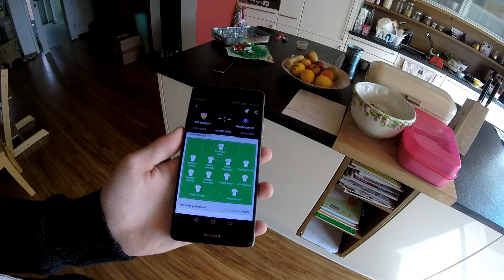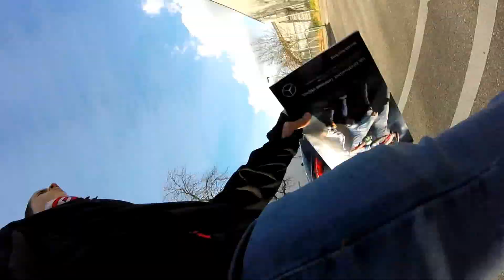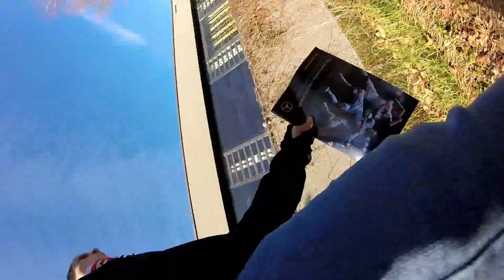VfB Stuttgart gg Hamburger SV (1:1) | Stadion Vlog #17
Also das tat schon manchmal weh diesen Fehlpässen, etc zuzuschauen :D
Naja, wir sollten trotzdem nichts mehr mit dem Abstiegskampf zu tun haben.
Verwendetes:
Was ich benutze:

Videokamera:
Sony Handycam HDR-CX240:

(Stadion)Vlogs:
GoPro Hero 4:

Game Capture:
Aver Media LpG Lite GL310:

Greenscreen: beliebiger Greenscreen und beliebige Halterung

Mikrofon:
Rode Ansteckmikrofon smartLav+

Streaming Programm:
OBS:

Schnittprogramm:
CyberLink PowerDirector 15:

Audioprogramm:
Audacity:

Für Thumbnails:
Skitch: